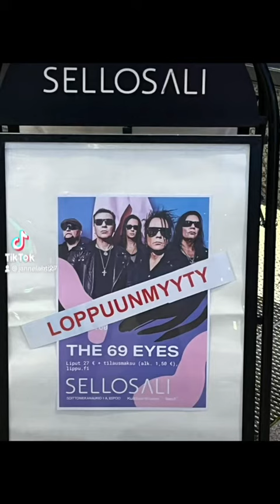The 69 eyes @ sellosali , Espoo 19.10.2022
Live, gotta rock tour, sellosali, Espoo, 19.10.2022, Finland